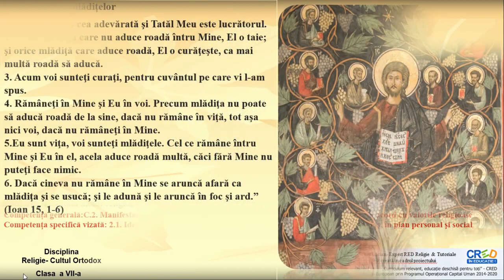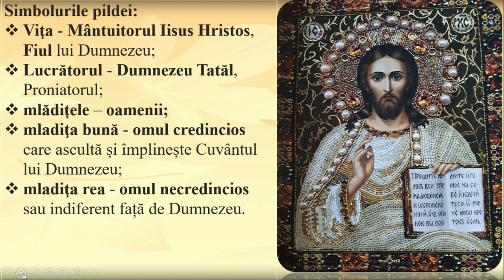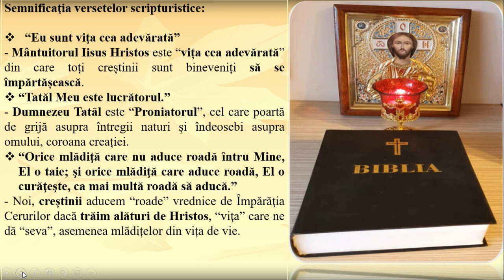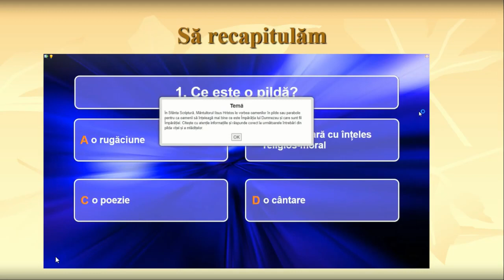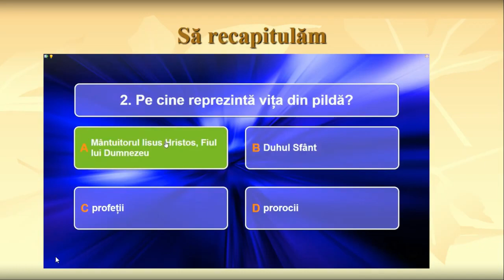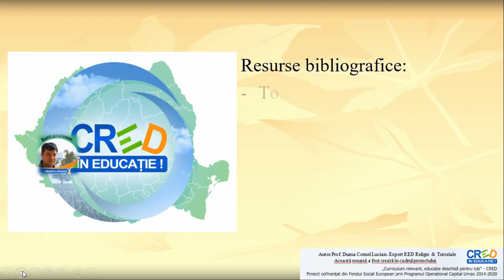Pilda viței și a mlădițelor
Resursa conține textul “Pilda viței și a mlădițelor” spusă de Mântuitorul nostru Iisus Hristos, simbolurile pildei, semnificaţia versetelor scripturistice și învățăturile desprinse din ea.
RED-ul video cuprinde atât elemente audio cât și suport de text pentru ca elevii să înțeleagă mai bine informațiile prezentate.
Profesorul poate utiliza resursa în totalitatea ei sau poate să o prezinte elevilor secvențial. Pentru cel de-al doilea caz, resursa poate avea mai multe părți distincte, astfel:
- simbolurile pildei;
- semnificația versetelor scripturistice din pildă;
- învățături morale în Pilda viței și a mlădițelor.
Resursa conține mai multe momente în care elevul trebuie să răspunsă unor
cerințe. Acestea pot constitui forme de evaluare formativă.
Prin această resursă elevul va înțelege că Mântuitorul Iisus Hristos este capul Bisericii, iar noi, creștinii, suntem mădulare ale trupului tainic al Bisericii, El fiind vița, iar noi mlădițele care se hrănesc, cresc și aduc roade din seva pe care o primesc din Taina Sfintei Euharistii.
Concepte cheie: pildă, viță, mlădițe, Euharistie, credincioși, Mântuitorul